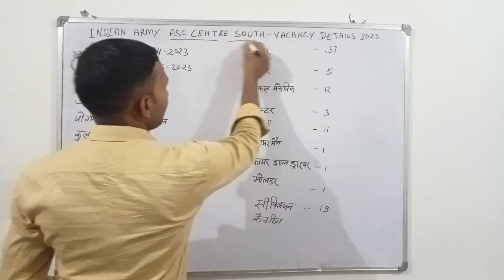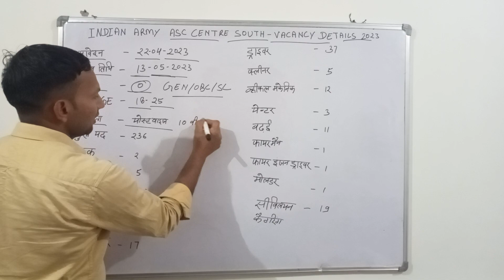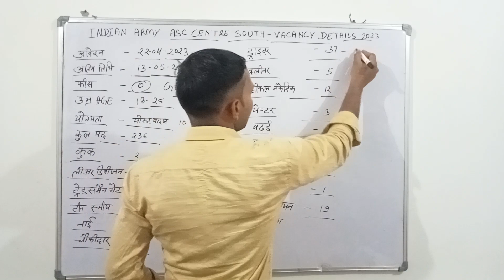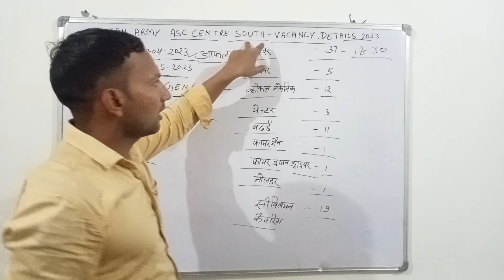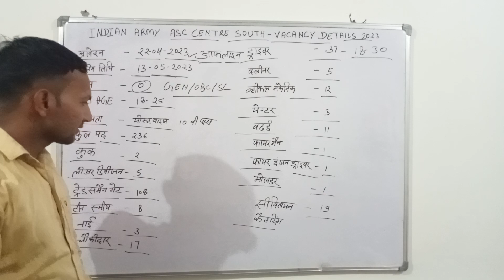ASC CENTRE SOUTH INDIAN ARMY VACANCY FULL DETAILS ।।Asc centre South Indian army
Asc centre South Indian army vacancy DETAILS
ASC VACANCY
ASC ARMY VACANCY
TREADSMAN VACANCY
CARPANTER VACANCY